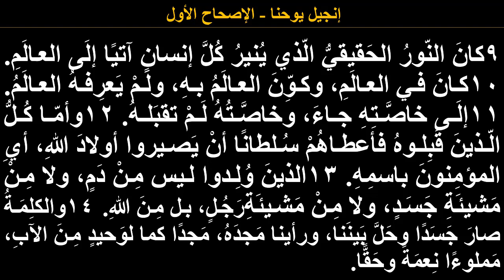04- تاملات فى الاصحاح الاول من انجيل معلمنا يوحنا من عدد 9 إلى 14 - ابونا ارسانيوس فخرى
9 كان النور الحقيقي الذي ينير كل إنسان آتيا إلى العالم

10 كان في العالم، وكون العالم به، ولم يعرفه العالم
11 إلى خاصته جاء، وخاصته لم تقبله
12 وأما كل الذين قبلوه فأعطاهم سلطانا أن يصيروا أولاد الله، أي المؤمنون باسمه
13 الذين ولدوا ليس من دم، ولا من مشيئة جسد، ولا من مشيئة رجل، بل من الله
14 والكلمة صار جسدا وحل بيننا، ورأينا مجده، مجدا كما لوحيد من الآب، مملوءا نعمة وحقا